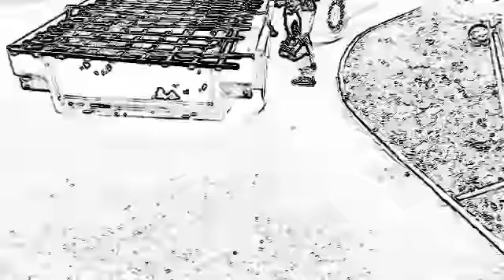"Bubbles" Fan Video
Fan video of "Bubbles" by Biffy Clyro.